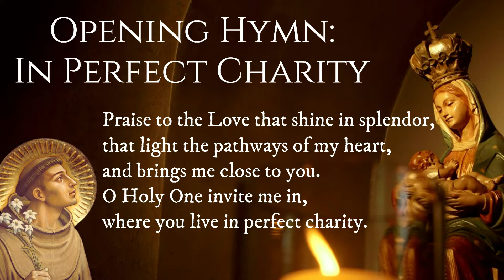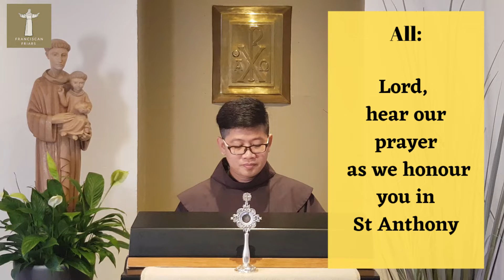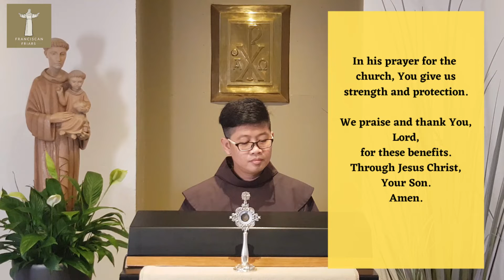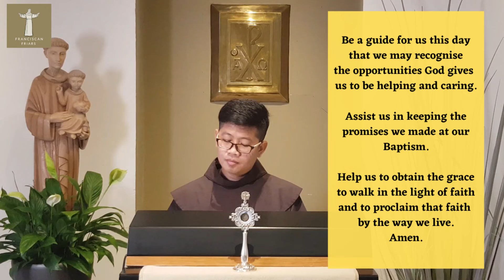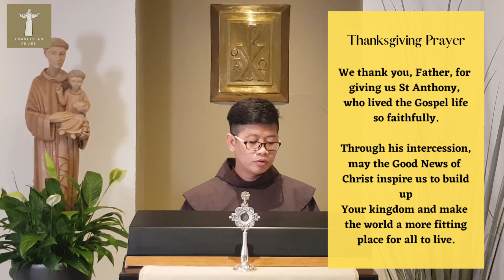Devotion to St Anthony - 18 May 2021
Join Friar Nelson Evarinus and his brothers as they share the Devotion to St Anthony and offer all prayers and petitions to the Great Intercessor, St Anthony , every Tuesday at 8 PM.

The faithful recognize St Anthony for what he has always done for them. Above all, he is a confidential listener. He is the intercessor of the poor, and enters into a dialogue with whoever needs to share physical or spiritual suffering.

Moved by the example of his saintly life, let us pray for each other towards a conversion of heart and may we earnestly place all our trust in God.

Peace & All Good!